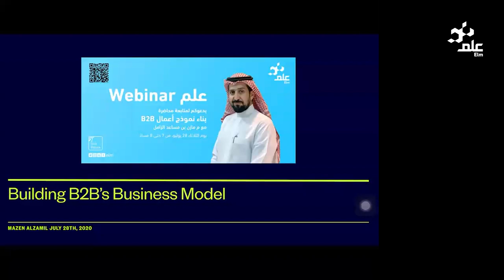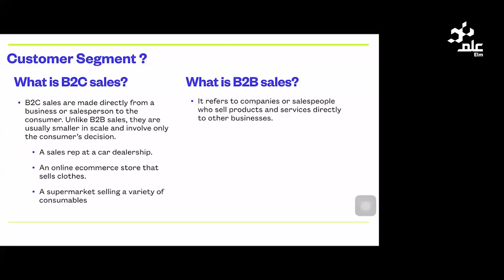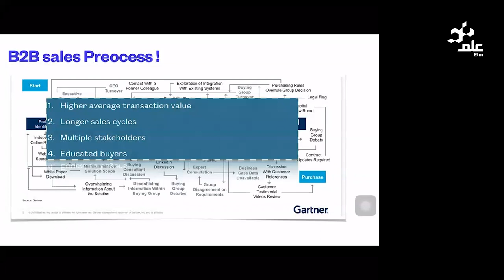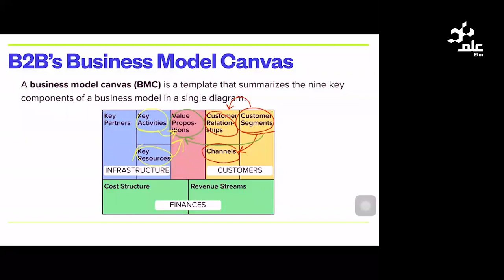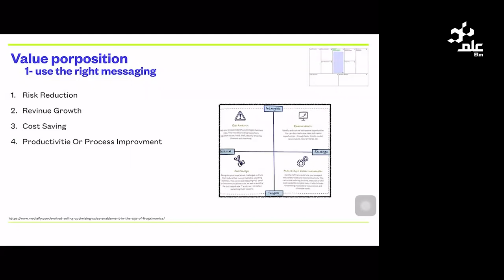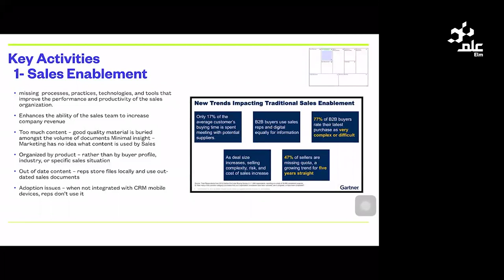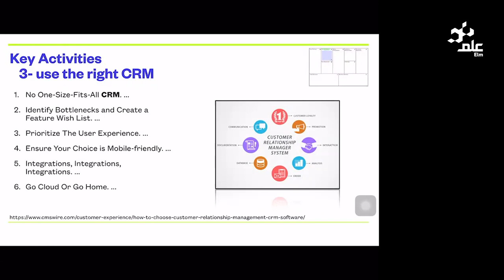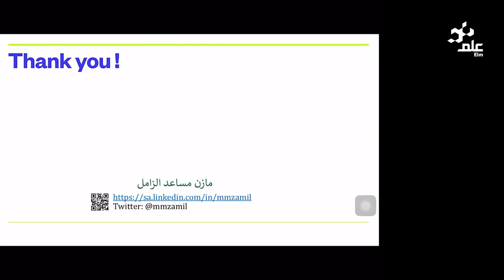بناء نموذج أعمال B2B, بحضور م. مازن الزامل